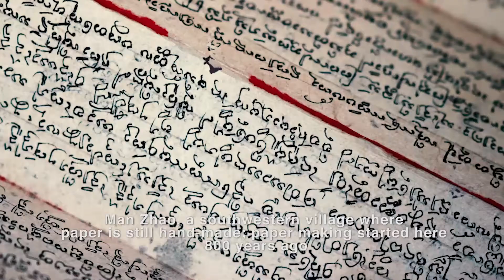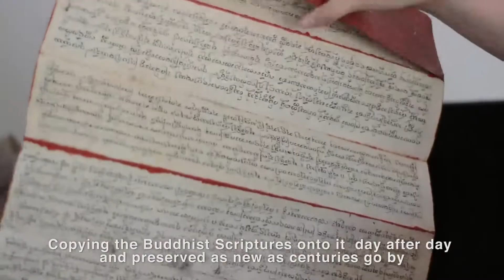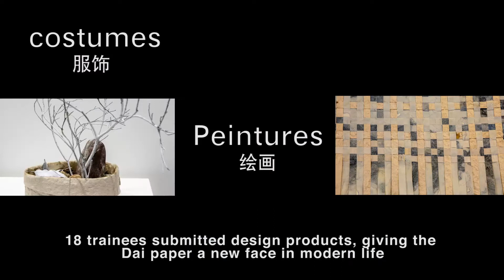Creativeness of Craftsmanship: The Beautiful Countryside by Design - La rinascita della carta Dai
Creativeness of Craftsmanship: The Beautiful Countryside by Design

Partendo dalle risorse culturali rurali, il progetto mira ad attivare l'artigianato rurale, potenziandone il suo sviluppo per rivelare la bellezza idilliaca della campagna e svelare i radicali cambiamenti del paesaggio rurale cinese in questa nuova fase di sviluppo.